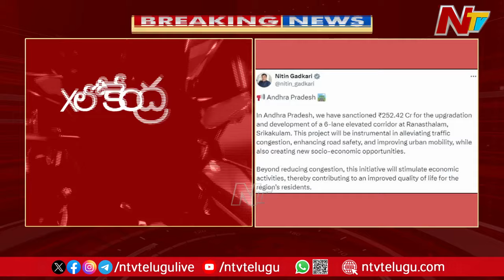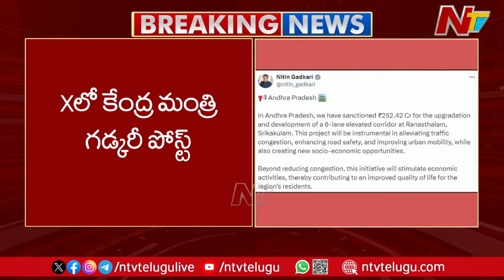ఏపీకి మరో గుడ్ న్యూస్..6 Lane రహదారి పనులకు కేంద్రం ఆమోదం | Ranasthalam to Srikakulam | Ntv